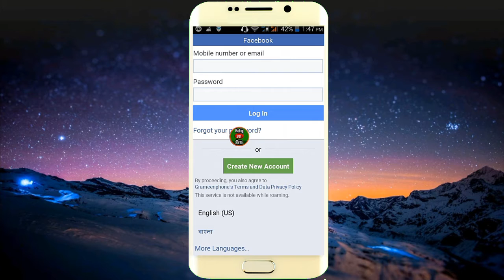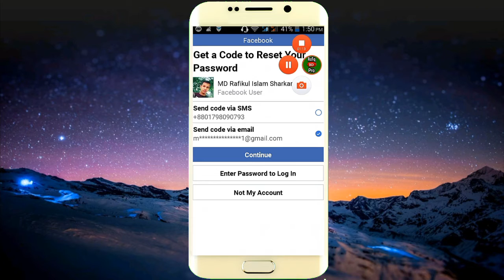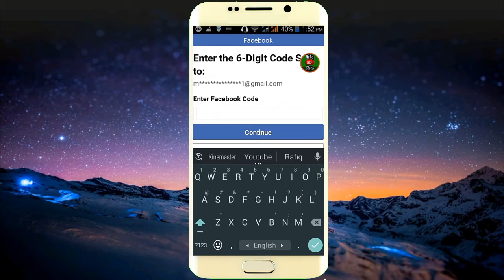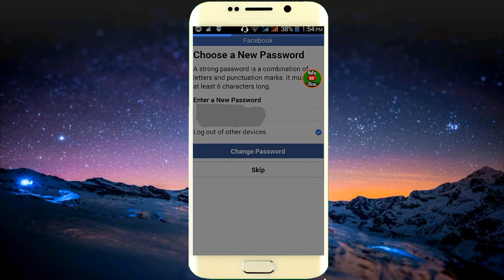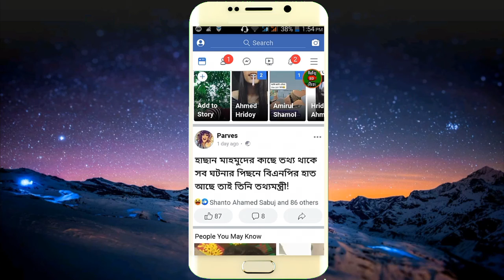ফেসবুকের পাসওয়ার্ড ভূলে গেলে যা করবেন